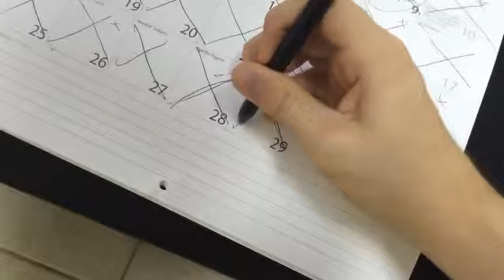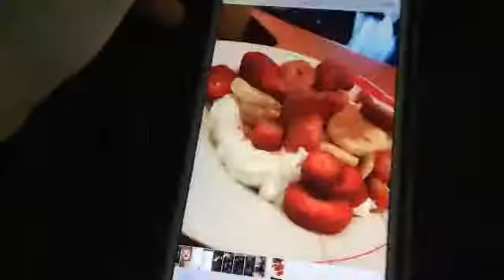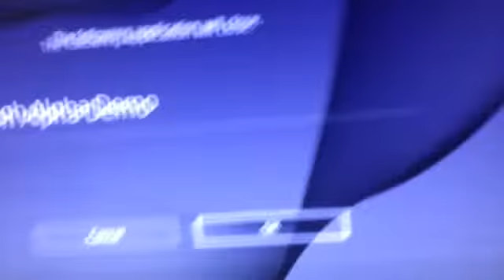Nioh Opinion! (4.30.16 - Day 697)